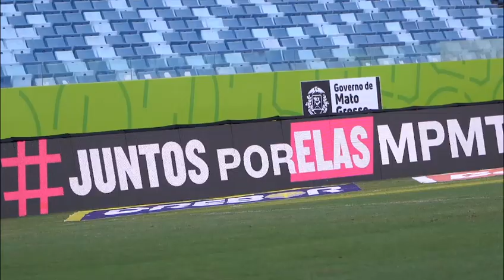MPMT - COMBATE A VIOLÊNCIA CONTRA A MULHER